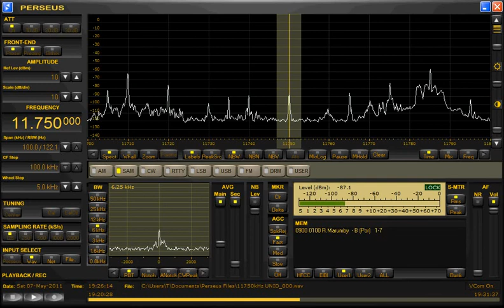11750kHz Ngoma Radio(presumed) 2011 May7 1925UTC